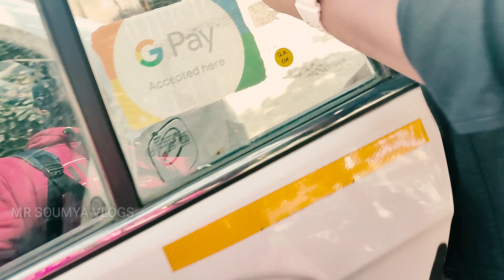A day with Santu nije || Ajogya pua shooting set masti | badmash toka || odia vlogs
Address of dahibara -- down over bridge  khandagiri , BBSR

Jay jaganath ...
raju dascomedy
gulua comedy fc#mr gulua vlogs
mr gulua new video
mr gulua blogs
gulua song
cooking mr gulua
gulua biography#funnyangulia
funny lvideo
angulia bunty song
funny anglia
odia bhaina vlogs
odiabhaina vlogs
bhaina vlogs
bhainaodia vlogs
madhusmita vlogs
odisha vlogs
gdm vlogs
raabhi odia vlogs
mamuns odia vlogs
bhaina odia vlogs
odia daily vlogs
anchor subham vlogs
odia vlogs by madhumita
daily vlogs
gouranga nayak odia vlog
family vlogs
birthday vlogs
balasore vlogs